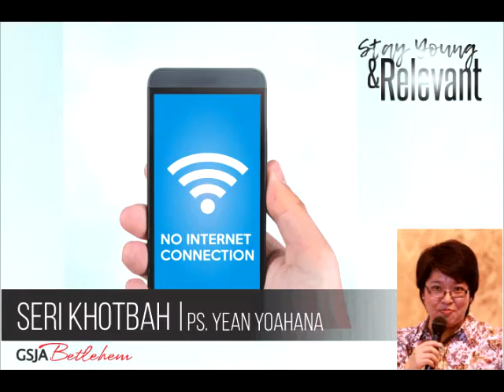No Internet Connection - Ps. Y. Yohana